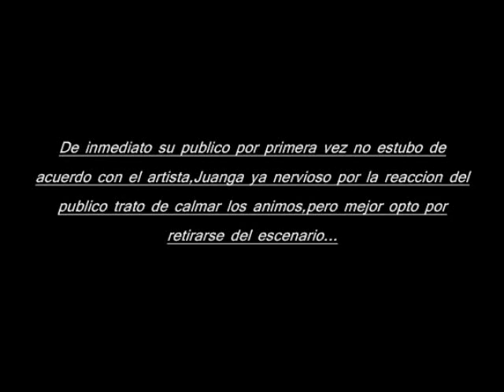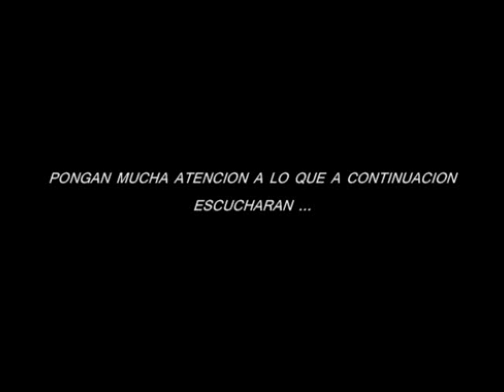Juan Gabriel-Ni Temoc,Ni Chente,Francisco Va Ser El Presidente-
Mexico,Se acuerdan de esto?? ni el prd,ni el pan,el pri es el que va a ganar...